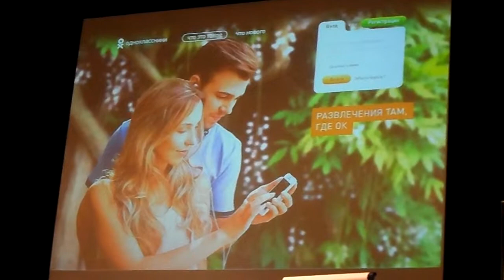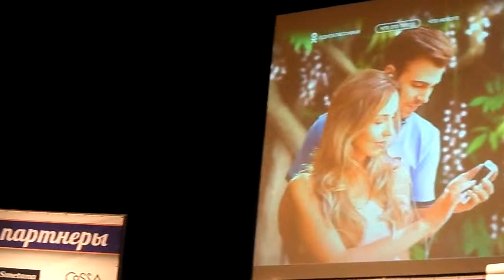сайт Одноклассники новая заставка 2014 года На неделе рекламы 2013